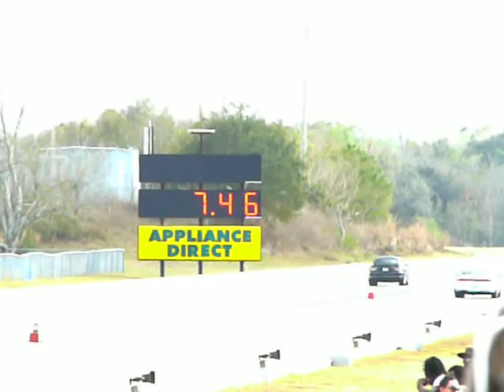mustang gt vs 240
first run at the track with my new 470 hp  stang on street tires and two extremly burnt plug wires  making it run super rich.  306 ci with vortec super charger, trick flow heads/intake